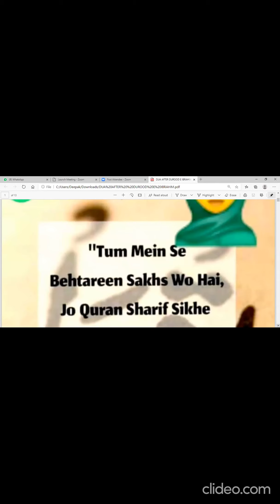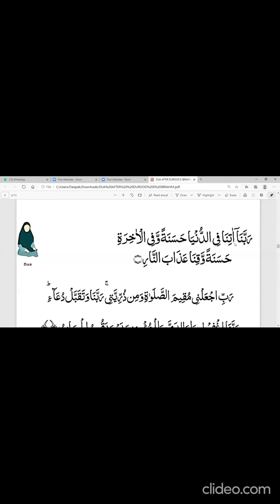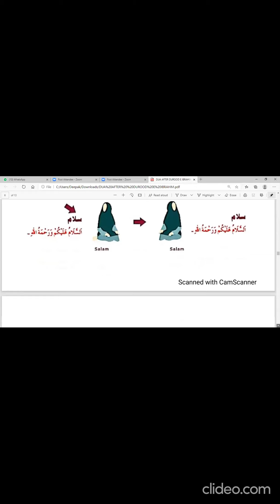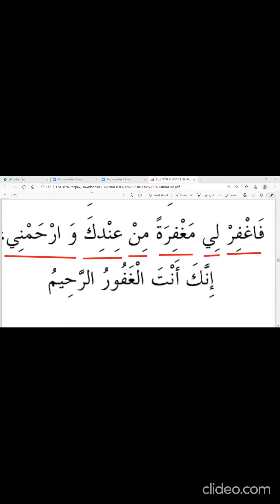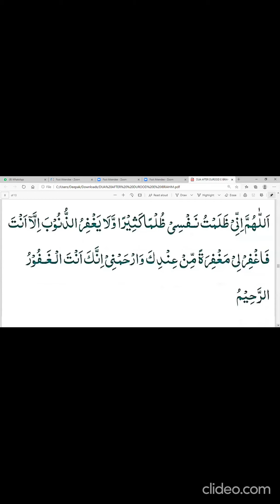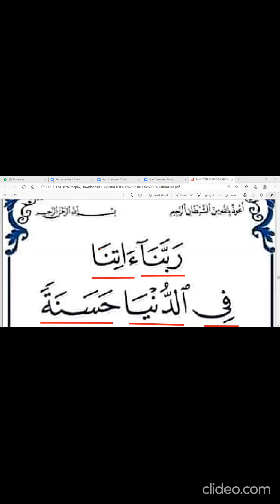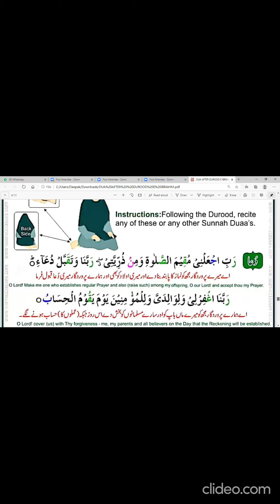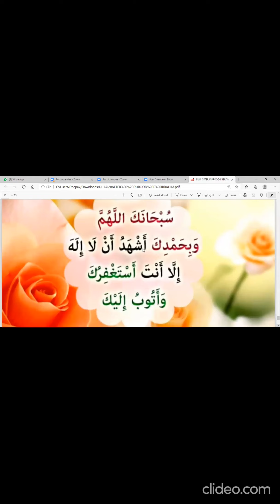EPISODE#️⃣7️⃣ NAMAZ WITH TAJWEED RULES👉🏻👆DUA AFTER DUROOD E IBRAHIM/ WORD+WORD/TRJMAA/TRNSLTION 🕋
Dear sisters
Class Timing 9⃣:4⃣🅾️🅿️Ⓜ️
MON-THURS